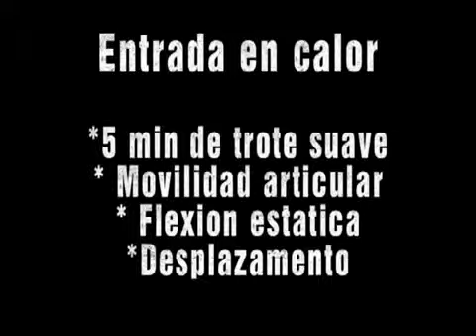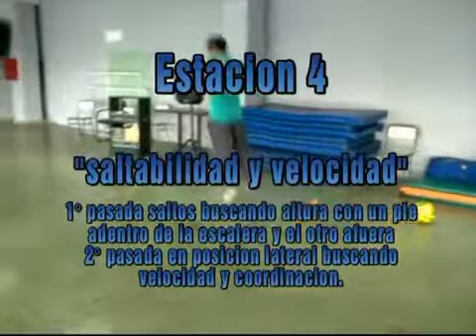Entrenamiento Funcional para el Futbol